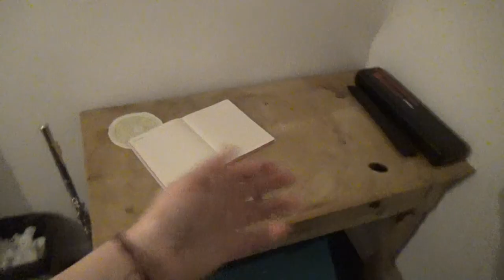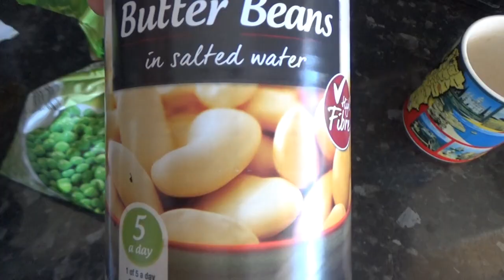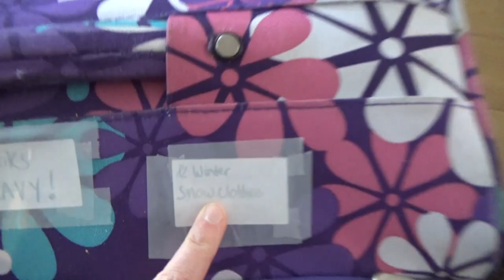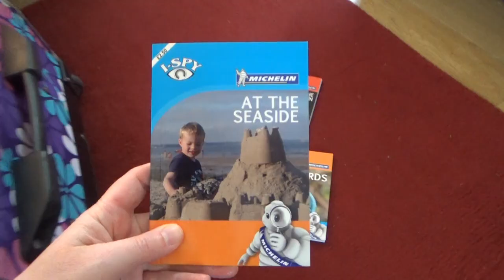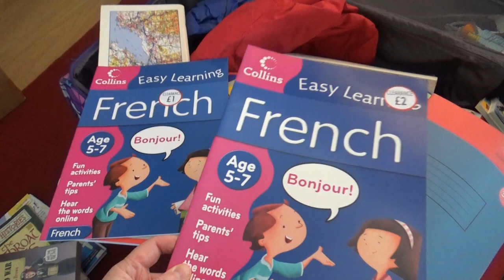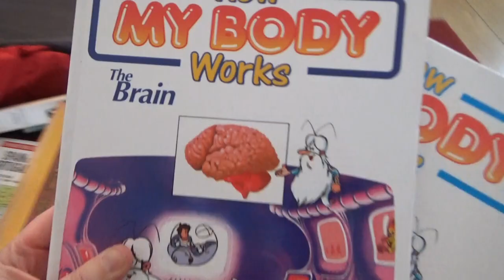I DIDN'T KNOW THIS WOULD MAKE ME SO HAPPY - UK Lockdown vlogs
It's half term here in the UK at the moment. We're splitting our home school ahlf term over two weeks and it is my mission during our days off, to FINALLY deal with the rest of the boxes left over from moving house, 11 months ago! We have been living among clutter and mess for too long and I didn't know it would make me so happy to finally get it all dealt with. I should have dealt with this!

Links to the books mentioned:

- i-SPY In the Countryside
- i-SPY Trees
- i-SPY At the seaside

- Unlocking Spanish with Paul Noble

Oxford AQA History for GCSE: Germany 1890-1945: Democracy and Dictatorship: